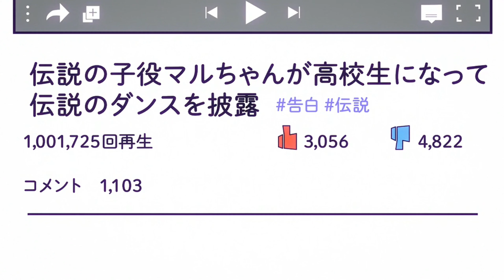Osananajimi ga [ AMV ] Medii - Wait For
Music

Anime

Y Dejen Me En Los Comentarios Que Clase De Anime Quieren Que Traiga Para El Próximo Video

Mi Instagram

RepostNetwork (en representación de The Tech Thieves); BMI - Broadcast Music Inc., ASCAP y 7 sociedades de derechos musicales

AEI (en representación de Paradise Music) y 3 sociedades de derechos musicales